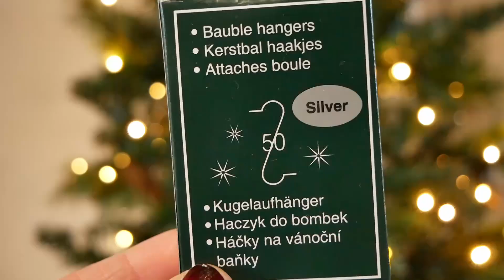🎄 Je décore pour Noël 2021 || Decorate with me for Christmas 2021(eng.sub) 🎄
Hello ! 🤶🎅
Enfin, ma maison est toute décorée pour Noël ! Suivez-moi pendant que je décore mon sapin, ma cheminée et mon coin chambre. 😍 Au programme il y aura aussi des DIY de dernière minute super faciles pour ajouter de la déco à son sapin. J'ai pris beaucoup de plaisir à réaliser cette vidéo, j'espère que vous en aurez tout autant à la visionner. Une boisson chaude, un petit plaid et c'est parti !

Hi! 🤶🎅
At last, my house is all decorated for the holidays! Follow me as I put up the tree, style the fireplace and the bed nook. 😍 We'll also make very easy last minute DIYs to add ornaments to your tree. I really enjoyed making this video, I hope you'll enjoy as much watching it. Grab a hot drink, a cosy blanket and roll the tape!

Petit point pub en toute transparence : (sauf boucles d'oreille)
j'ai été contactée par une entreprise qui vend des bijoux pour en recevoir.
Je dois dire que ça tombait à pic puisque je cherchais de nouvelles bagues, étant donné que je filme mes mains la plupart du temps. Je suis habituée aux bijoux fantaisie peu coûteux mais ça me pose de plus en plus problème de consommer des bijoux qui ne tiennent pas dans le temps. Il me fallait au moins du plaqué or (ou acier inoxydable), et ceux que je porte dans la vidéo le sont. En toute honnêteté la qualité est moins bonne que ce que j'attendais, mais je trouve que l'effet wow est clairement au rendez-vous, et j'espère qu'ils ne vont pas bouger.
En passant par mon lien et en utilisant mon code je recevrais un petit quelque chose, voyez ça comme une façon de soutenir mon travail en vous faisant plaisir. Si vous avez la moindre question n'hésitez pas !

CODE : NH30

Honest advertisement: (except earrings)
I've been contacted by a jewellery brand to receive a few items. I have to say it came right on time as I was looking for new rings, my hands being filmed most of the time. I'm used to inexpensive jewellery but it annoys me more and more to consume items that don't last. I needed at least gold plated (or stainless steel), those I wear in the video are. Frankly I was expecting better quality, however the wow effect is undeniable and I hope they're here to last.

CODE: NH30